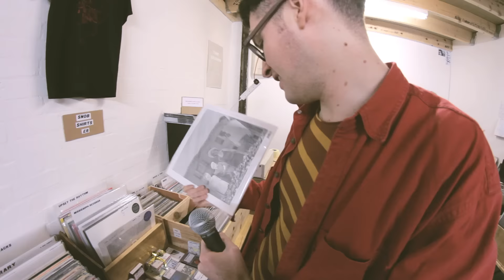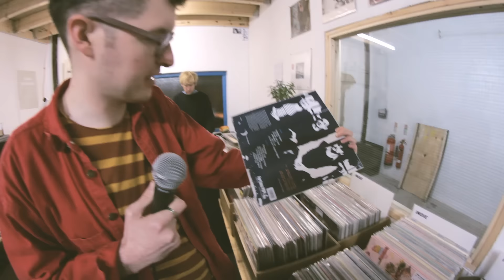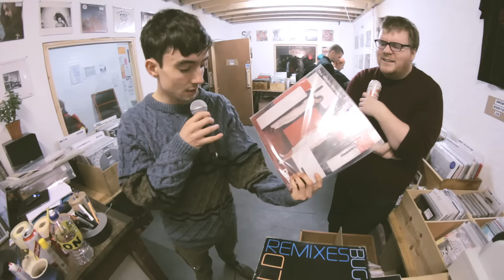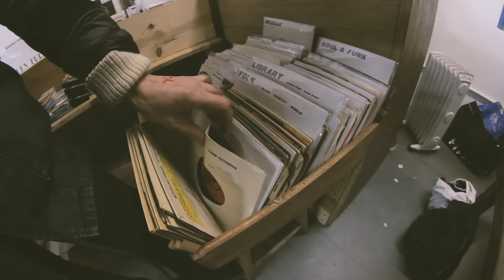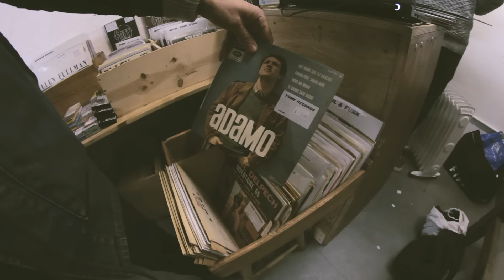TOME TV Episode 2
The second in a series of videos where we invite visitors to DIY Space for London to share some of their favourite records from the space's in-house record store; Tome Records.

Tome Records is a record shop within DIY Space for London

DIY Space for London is building a cooperatively run venue and social centre in Bermondsey.